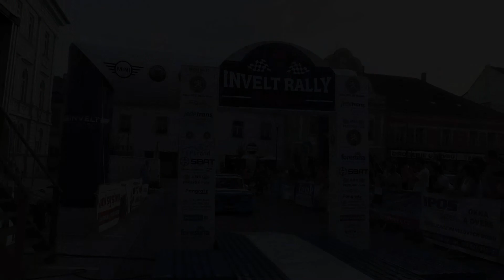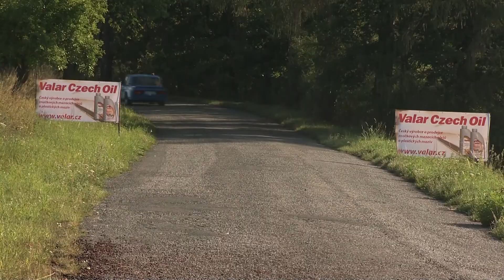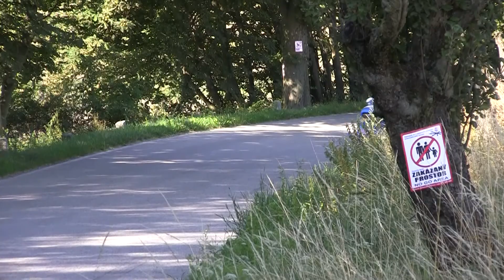Invelt Rally Pačejov 2018 | 209 | František Fadrný - Libuše Fadrná